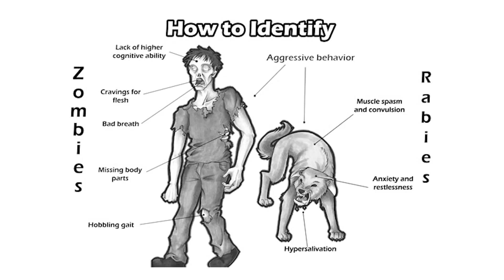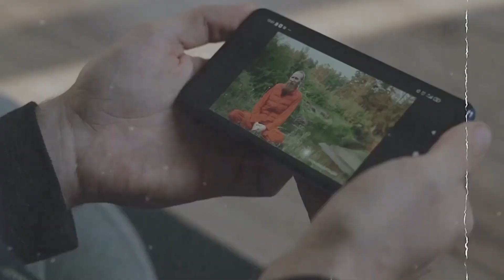2023 Simpsons Predictions You WON'T BELIEVE!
2023 Simpsons Predictions You WON'T BELIEVE!

Switch has the best videos on popular YouTubers, trends, drama, and more!